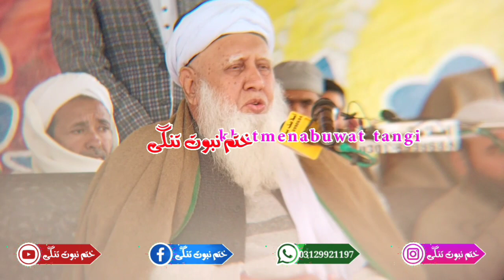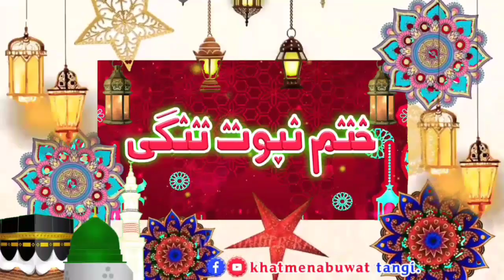Mulana Noor Muhammad Sahib Bayan حضرت مولانا نور محمد صاحب بیان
ختم بخاری شریف و دستاربندی || دارالعلوم حاجی صاحب ترنگزٸی || بمقام= ٹینکی سٹاپ محلہ پیران گاٶن ترنگزٸی تحصیل و ضلع چارسدہ || بتاریخ= 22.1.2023  || مہتمم شیخ الحدیث مولانا زبیرجان حقانی صاحب